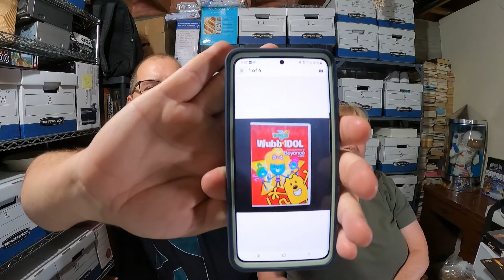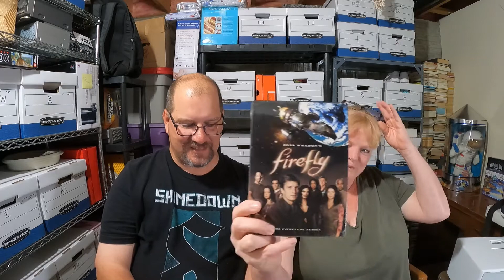PRICE DETERMINED BY MUSIC TRIVIA - HOW WOULD YOU DO???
Hey friends, catching up from a busy week and some items getting shipped out - check it out!

We are resellers from Lincoln, Nebraska and just want to share our adventures with our friends - Come along with us!

Thrifting eBay Goodwill Reselling Garage Sales